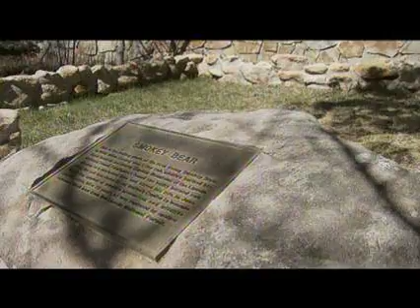Billy the Kid National Scenic Byway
This scenic pathway through historic and beautiful Lincoln County is a step back in time. This is the wild west as it really was.
It is one of 26 New Mexico state Scenic Byways, and one of eight of those Byways that have earned National Scenic Byway designation